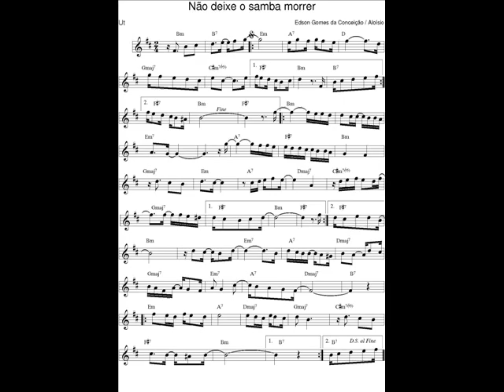DOCE DE CHORO : Não deixe o samba morrer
DOCE DE SAMBA : Não deixe o samba morrer - Edson Gomes da Conceição
09 Jan. 2017 : Je déchiffre tous les jours en exercice un nouveau Chorinho avec mon saxophone en Ut* et je l'enregistre (photo sonore) en version courte (phrases A-B-C-A).